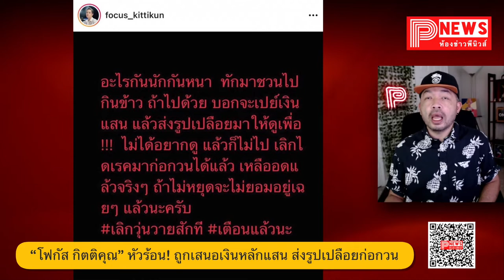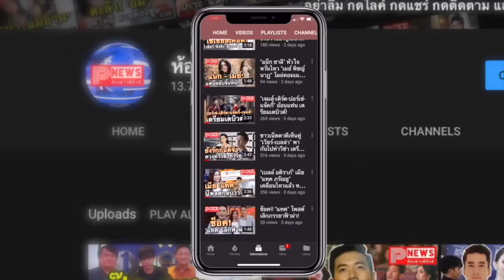ห้องข่าวพีนิวส์ | “โฟกัส กิตติคุณ” หัวร้อน! ความหล่อทำพิษ ถูกเสนอเงินหลักแสน ส่งรูปx ก่อกวน